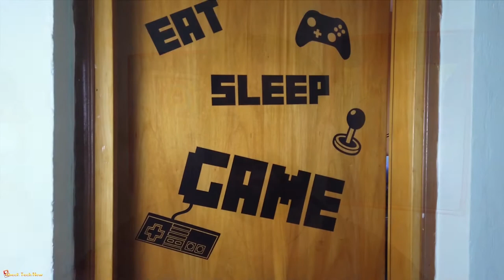Η Γωνία με τις αναμνήσεις Ep. 02. Το God of War!!